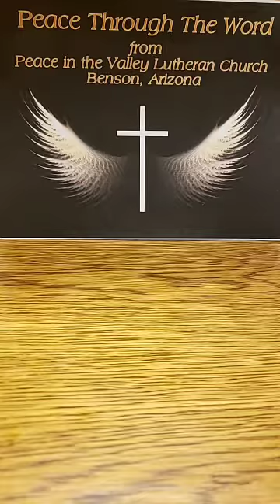2021 08 18 Peace Through the Word with Pastor Ron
Pastor Ron York, Peace in the Valley LCMS, Benson, AZ, brings us Peace Through the Word from his office in Peace in the Valley Lutheran Church, Benson, AZ. August 18, 2021